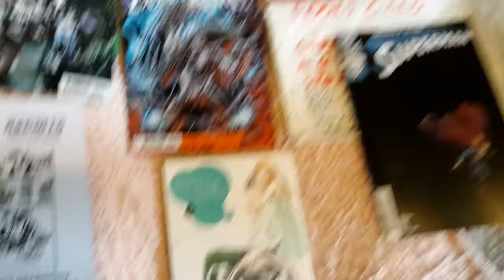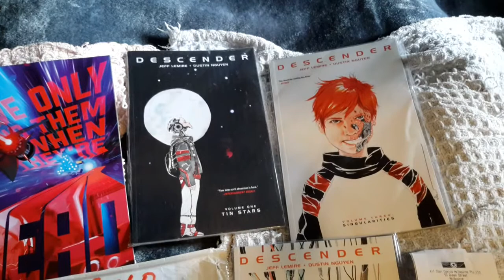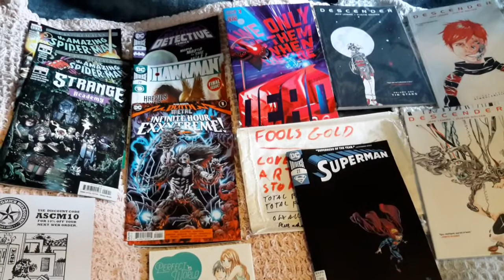Rainbow Press & Comics (Comic, Trade & Manga Haul)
On the Slow Road to 150 Subs, if  you would like to help  make that possible, planning to reward the subs with my 1st Hitman Reborn Manga Review on the 1st 4 Vols

Personal Thx To All Star Comics Melbourne

If you happen to live in Australia definitely check out there website